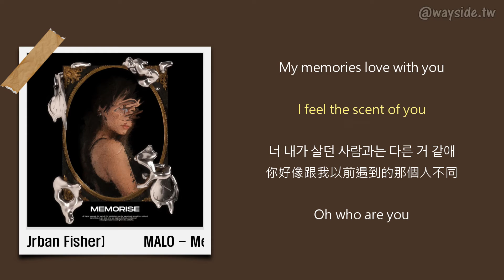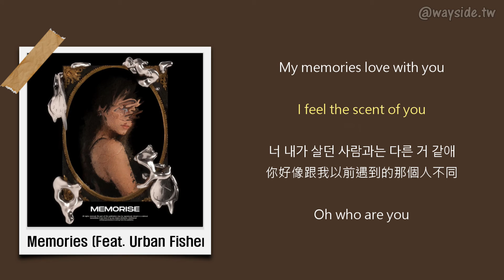[韓 / 繁中字] MALO - Memories (Feat. Urban Fisher)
🔵收錄於 MALO 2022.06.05 發行之《Memories》

🔵Timeline
00:00 MALO
01:15 Urban Fisher
01:38 MALO

🔵Credits
Composed by MALO, Urban Fisher, Pure @notjustmalo, @urbfisher, @inje_3610
Lyrics by MALO, Urban Fisher @notjustmalo, @urbfisher
Arranged by WizWorld @wizworld_official, @ww_chalna @ww_sinobit
Mixed&Mastered by 방건호 @mixedbygunho
Artworked by Juganzi @juganzi_artwxrk